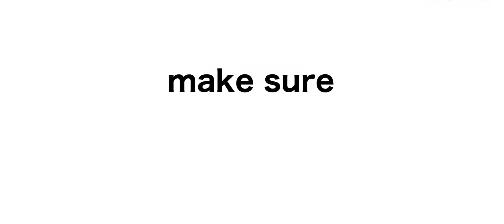This video is in 2x speed.